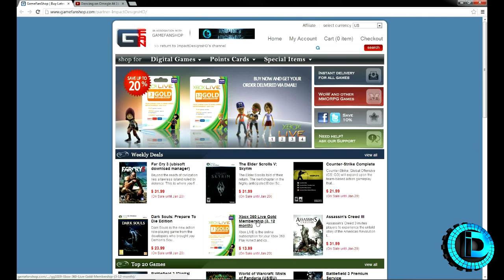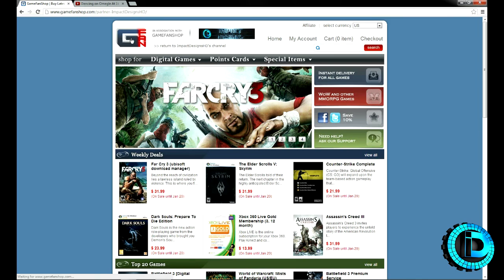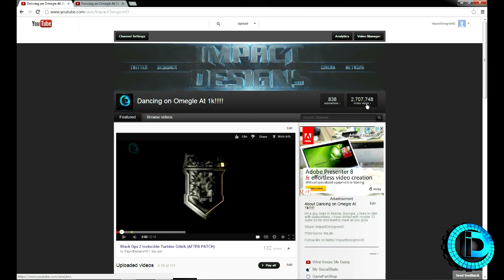GameFanShop Overview (Support My Channel)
Glitches Are Always Coming Out On This Channel!

Thanks for all you subscribers who give me support on my videos.

Hopefully you guys read the description like you are right now.

More Glitches Coming  Soon!!!